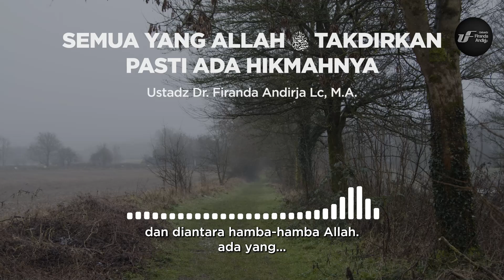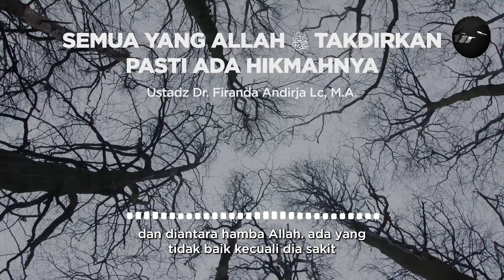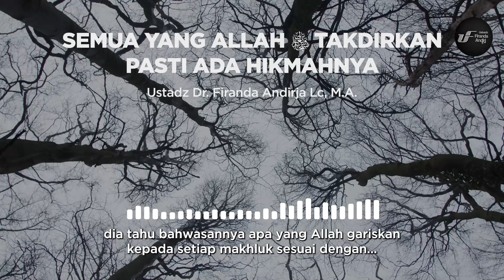Semua Yang Allah Takdirkan Pasti Ada Hikmahnya - Ustadz Dr. Firanda Andirja M.A